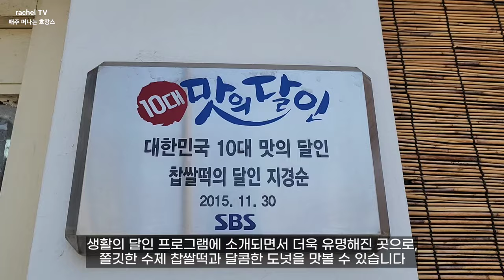제천여행 1박2일 코스 제천맛집 제천숙소 제천가볼만한곳 제천여행지 추천 제천여행 브이로그 의림지 용추폭포 호반식당 덩실분식 청풍호 제천리조트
✔️꼭가봐야할 충북 제천 1박2일 여행코스

1. 제천1경으로 꼽히는 의림지
2. sns에서 사진명소로 핫한 용추폭포
3. 레트로감성 가득한 파크랜드
4. 제천맛집 호반식당
5. 수제 찹쌀떡 장인이 만든 덩실분식
6. sns에서 핫한 사진명소가 가득한 청풍호
7. 제천 가족 숙소로 딱인 제천es리조트

자세한 위치 및 정보는 위영상을 참고하세요

본 영상은 2024 충북 미디어크리에이터
프로그램의 지원을 받아 제작되었습니다.

📌'매주 떠나는 호캉스' 인스타그램 바로가기